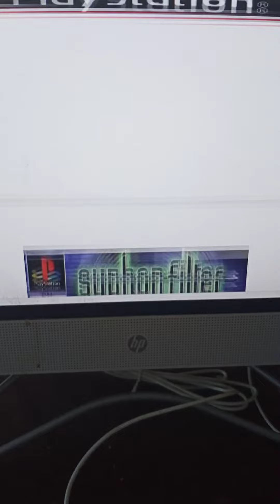Game PS1 Seru yang Bergenre Action